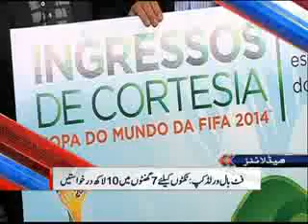Dunya News Headlines 21-08-2013 08:00:AM